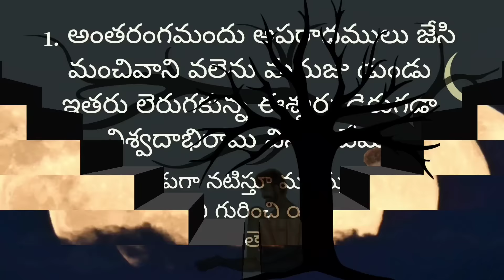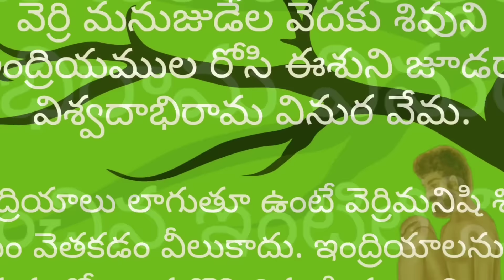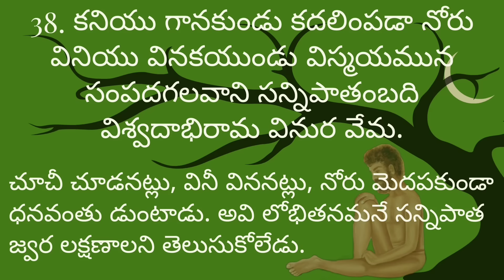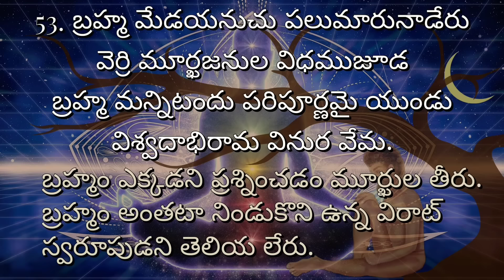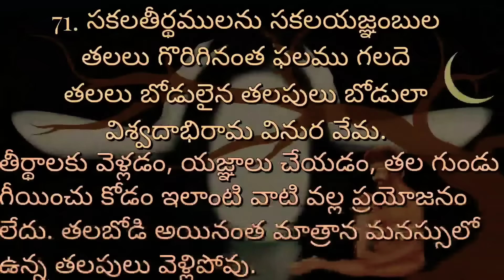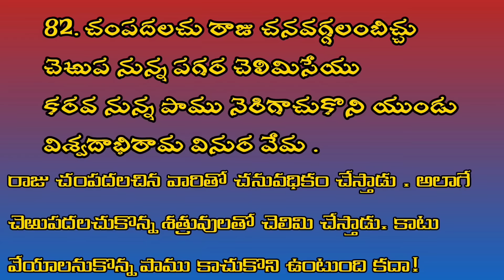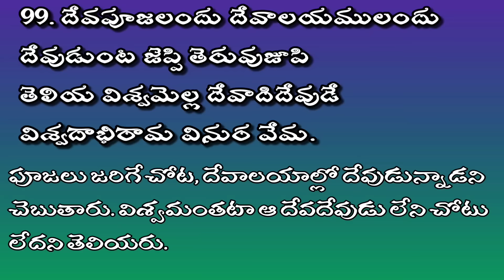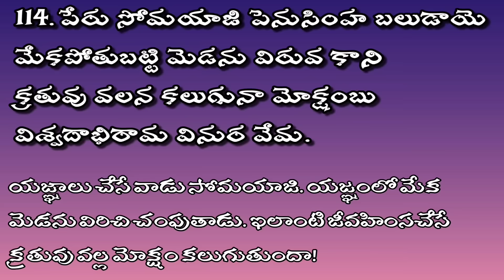వేమన శతకం 114 పద్యాలు భావంతో | Vemana Satakam | నీతి పద్యాలు | Your AESN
Vemana Satakam is a collection of verses recited by Yogi Vemana. Vemana lived between 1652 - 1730.
Vemana poems are mostly about worldly morals and social consciousness. There is no element that he has not created. Vemana looks at all the problems of the society from different angles and demonstrates that vision feature in his poems. Vemana penned on every social disorder that appeared to be one of the shortcomings of the family system, exploitation in the name of religion, protest against idolatry, Kuhana priests and thieving monks. There are many reasons for these poems to receive multiple publicity. The main attribute of Vemana ethics is to express common morals in a language that is familiar to them, in a clear, direct, clear and powerful way, and to preach morality by considering oneself as one of the common people. He exhibited a style of subtle humor, satire, and satirical maneuvers that made him laugh and notice the faults of others, his own faults, and the manner in which he was instructed. He taught morals literally with parables that are commonplace charms.
Vemana recited all the poems in the rhythm of the game. He said even the deepest feeling in simple language, touching the heart with fine examples. Usually proposing righteousness in the first two feet and showing an appropriate analogy to it in the third foot. The fourth foot is the crown called "Vishwadabhirama Vinura Vema".
In some verses he tells the parable first and then the righteousness.
Not only memories, myths and legends but also Vemana poems can guide the society. Those poems, which were confined to the mouths and palms of the people, were recited by C.P. Mr. Brown was the first to mint. Thanks to him, these poems have spread to other languages ​​and abroad. Lighting paths for society. Vemana poems that preached the essence of life guided humanity. The popularity of poems has declined today due to the eclipse of the Telugu language. As a result, immorality and personality degradation have taken root in the society. Many of the social and personal problems encountered in life are served as divine medicines. It is the word of the elders that society should be reformed from time to time. If the best ideology is imprinted in the minds of today's generation of boys and girls, the future society will move forward with culture.
*Special Thanks*
I used the poems and meaning from the source of Vemana Padyalu, published by Reddy Seva Samiti, Kadapa.
My wholehearted thanks to the people who provided all 114 poems. I'm really thankful to them for bestowing all this wealth. 🙏🏻🙏🏻🙏🏻
Vemana Padyalu With Meaning | Niti Padyalu | Telugu Padyalu | Your AESN
This is a small effort I am making with the good intention of making the poems heard by all. A total of 114 verses were explained in it. Now let us begin the verses.
Please watch the entire video and give your valuable feedback.

Please share this among your brothers/sisters/friends and let them build their confidence.